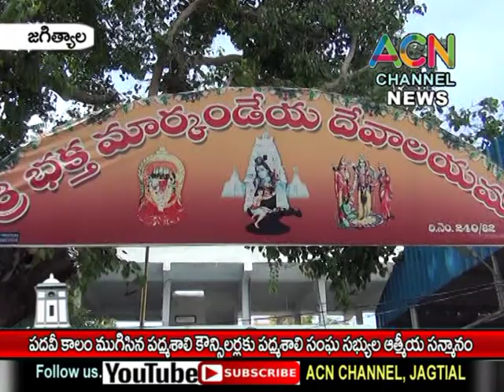జగిత్యాల : పదవీ విరమణ పొందిన పద్మశాలి కౌన్సిలర్ లకు పద్మశాలి సంఘ సభ్యుల ఆత్మీయ సన్మానం